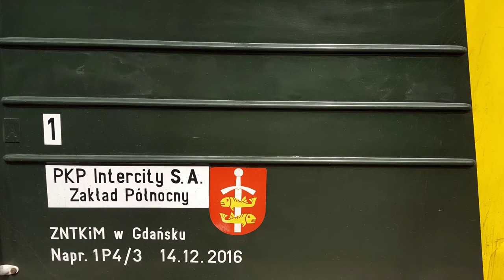Wjazd EP07-442 z IC 66104 Hetman z Jeleniej Góry.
Wjazd żółtego czoła EP07-442 z IC 66104 Hetman z Jeleniej Góry na stację Wrocław Główny.

Województwo: Dolnośląskie
Miejscowość: Wrocław
Stacja: Wrocław Główny
Data: 27 Kwiecień 2018r.
Godzna: 12:24
Przewoźnik: PKP Intercity